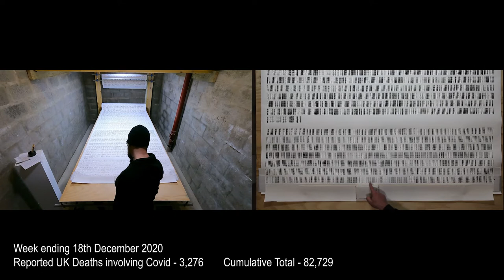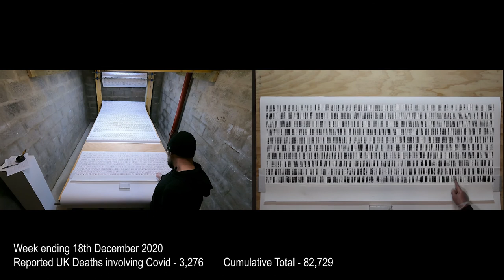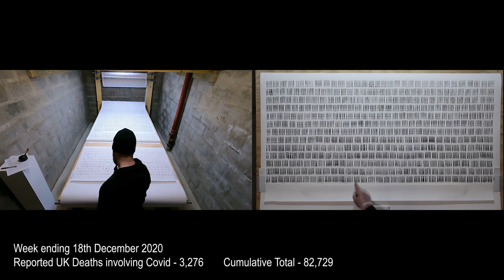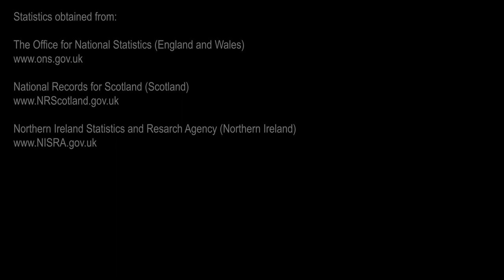Toll - Week Ending 11th December 2020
Week Ending 18th December 2020